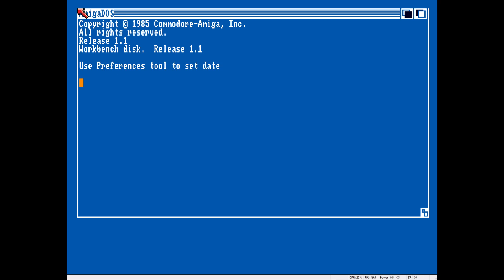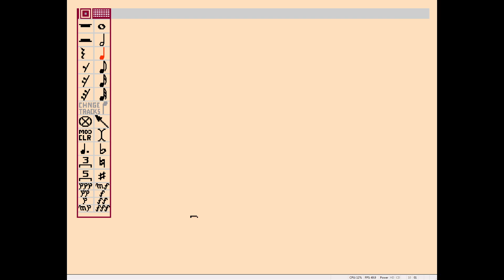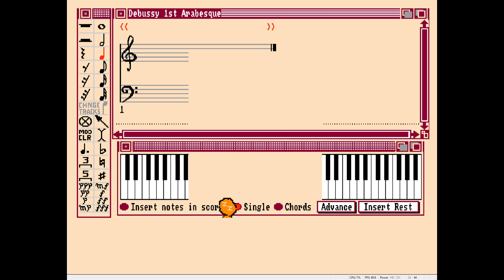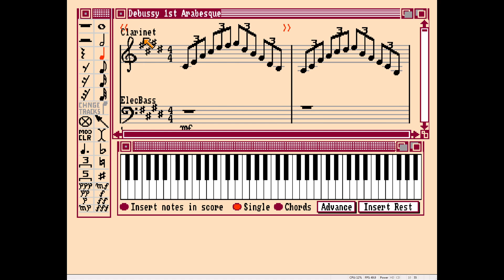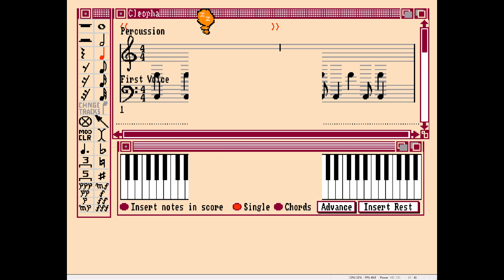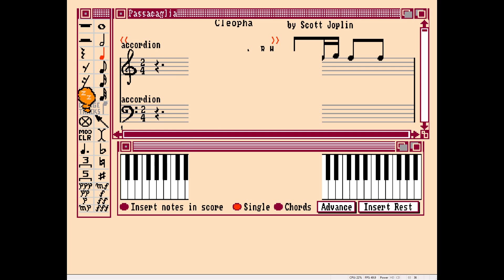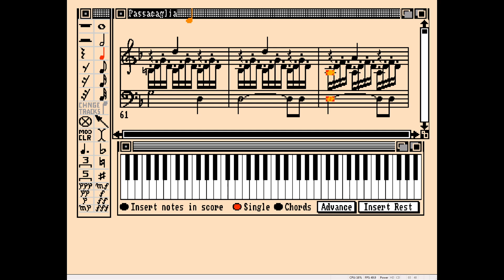Deluxe Music Construction Set (samples) - 1986 - Amiga